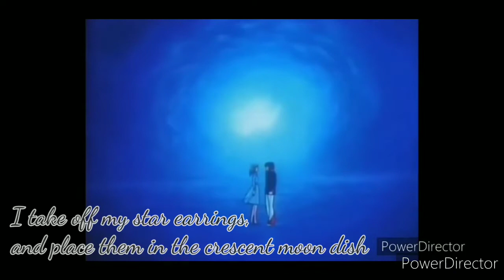Kodai and Yuki: Tuxedo Mirage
Sailor Moon is my second favorite Anime, my favorite song from it being "Tuxedo Mirage". so I the wonderful idea to combine my 2 favorite shows. I thought that this song sorta goes with Kodai and Yuki. It is about Mamoru and Usagi, them being my second favorite anime couple ever, (can you guess number 1?) well anyways, I also addd the english lyrics!

all scenes taken from: Space Battleship yamato the quest for Iscandar, Space Battleship yamato the comet empire, Be forever yamato, final Yamato, farewell to space Battleship yamato, Star blazers space Battleship yamato 2199 and 2202.

song is from Sailor Moon: Tuxedo Mirage -Peach hips.
Artists: Rika Fukami, Emi Shinohara, Kotono Mitsuishi, Michie Tomizawa, and Aya Hisakawa.

pls dont copyright this I stg it took so long.